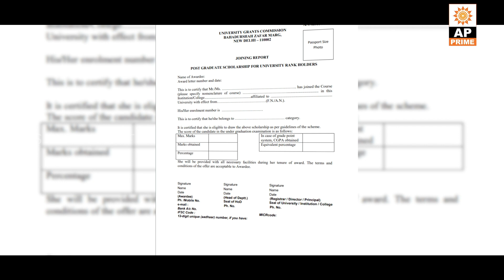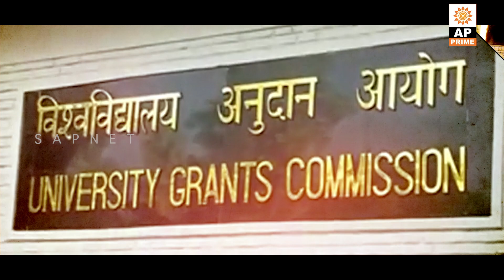University Grants Commission Scholarship | Story | SAPNET | AP PRIME TV | Govt of AP